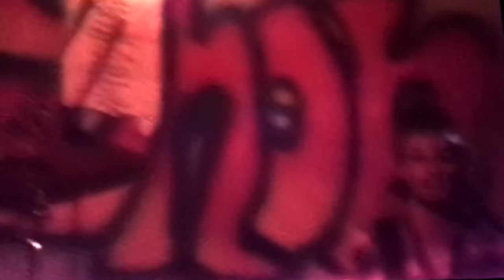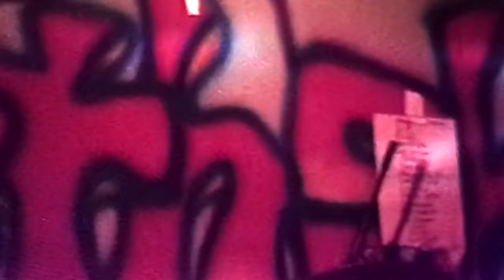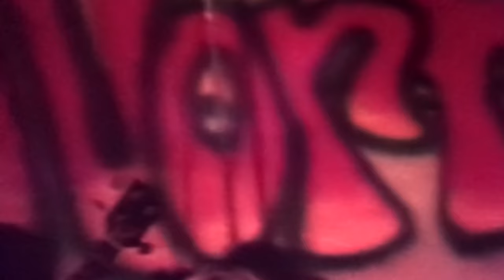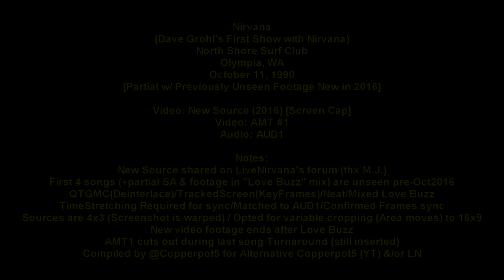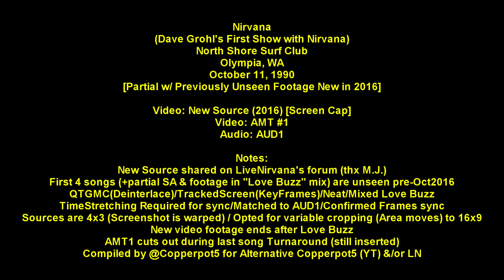Nirvana - 10/11/90 -[New Footage/Full Screen/AUD1]- Olympia WA - Dave Grohl's 1st show w Nirvana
Nirvana - October 11th, 1990 - North Shore Surf Club, Olympia, WA - New Footage - Full Screen - AUD1 Audio
00:00 Intro
00:17 (Stay Away)
00:58 Breed
03:55 Big Cheese
08:03 In Bloom
14:03 Dive
17:30 (delay while drum head is fixed)
25:26 Love Buzz
29:34 Scoff
33:38 Sliver
36:00 Turnaround* (Video Cuts)

* - Devo Cover

Notes:
Dave Grohl's first show with Nirvana.

All footage before "Love Buzz" was unseen prior to September of 2016.  Far shot footage in the 2-Cam mix
of "Love Buzz" is also new (I made the choice to mix the new footage w/ AMT1 which was close and made for a better overall video).

Thanks to M.J. at Livenirvana for capturing and sharing the new footage.

Full audio for this show is in circulation.  The Nirvana live guide has the full setlist

Sliver is. interesting.

Free Fan Video
Compiled by Copperpot5 Sept 30th, 2016 I'm always looking for uncirculated Nirvana Video/Audio.  If you taped Nirvana back in the day or happen to have any uncirculated Nirvana media please shoot me a message or email.  Thx!